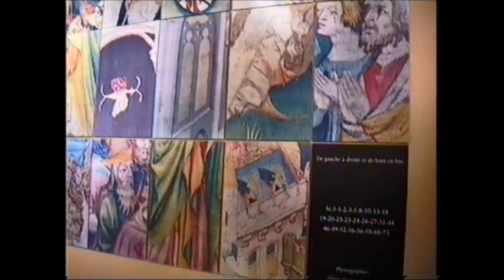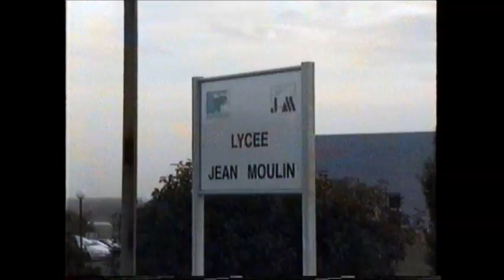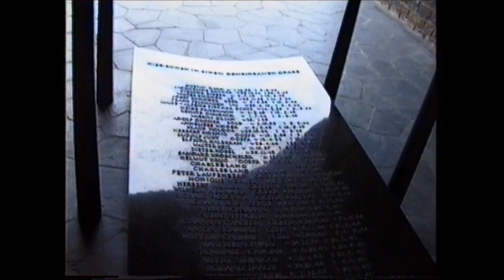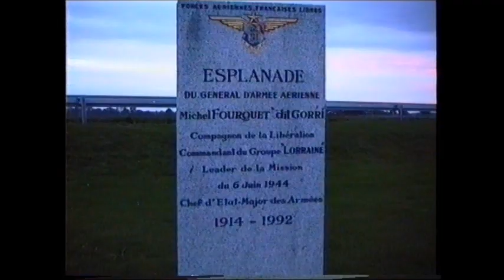Wigan Deanery 6th Form Angers Work Experience 2001